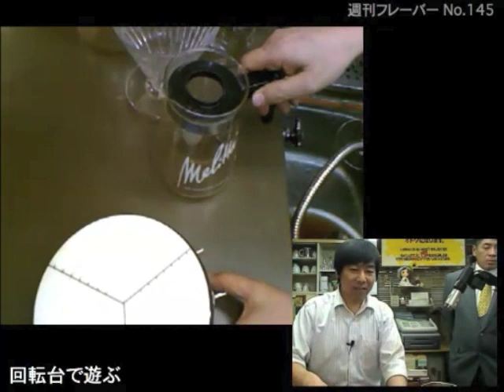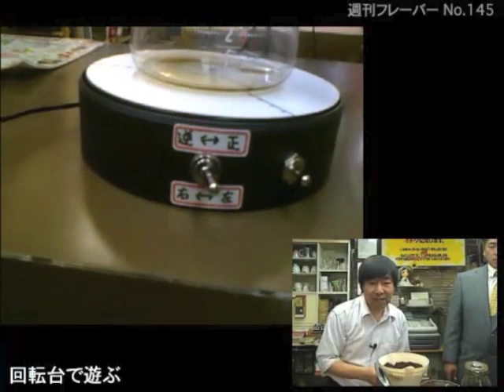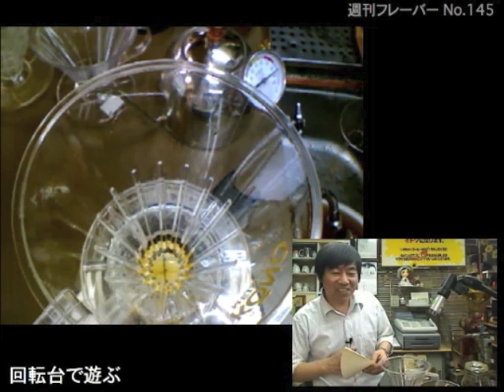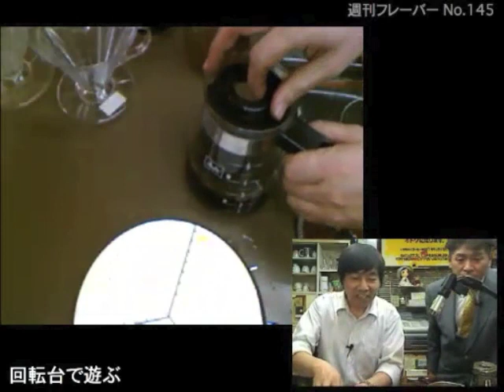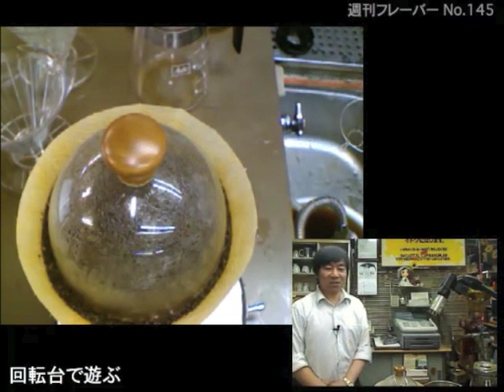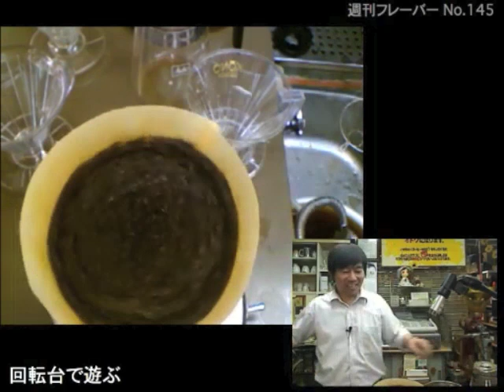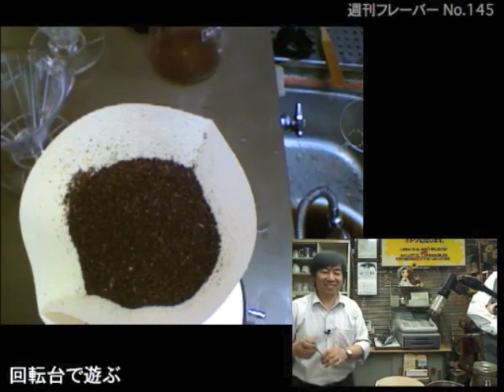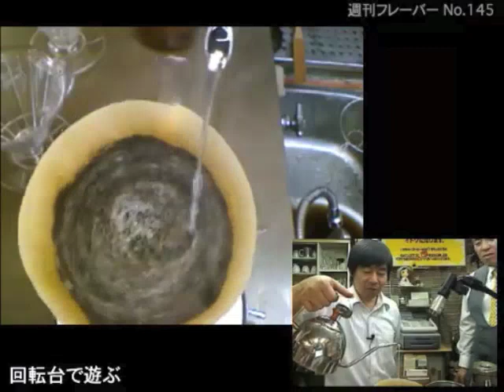回転台で遊ぶ・週刊フレーバー